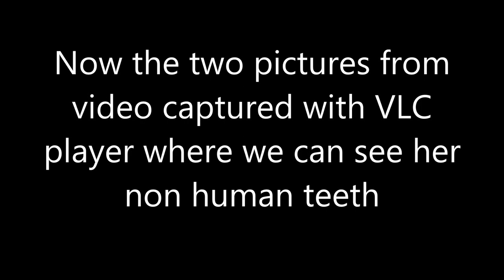Lauren Storm is a Reptilian Shapeshifter (Flight 29 Down, Beth Cooper)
Lauren Storm (from flight 29 down, i love you beth cooper) is a reptilian shapeshifter, captured at 0:22 (with VLC video player).